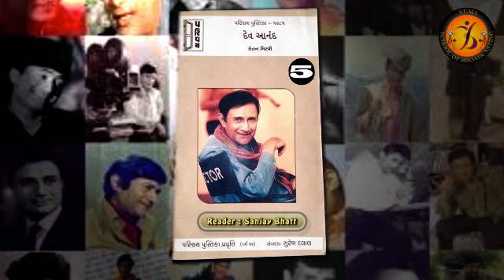Devanand-5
Romancing With Life